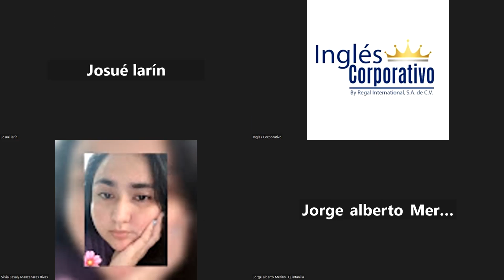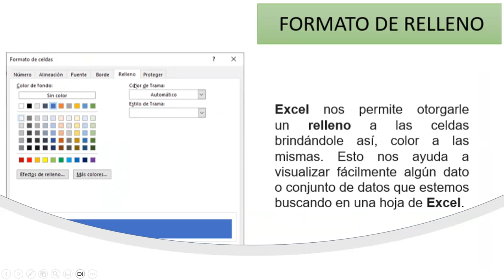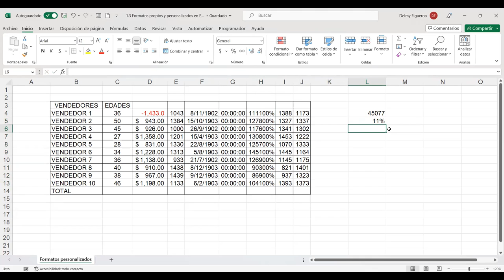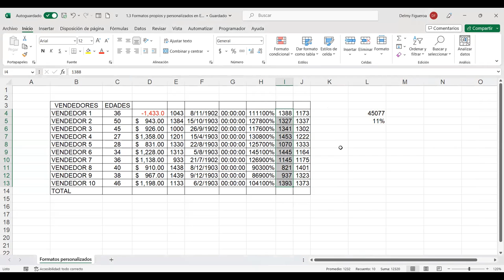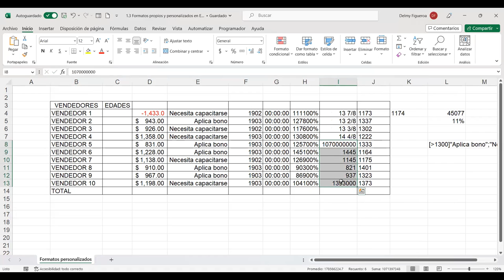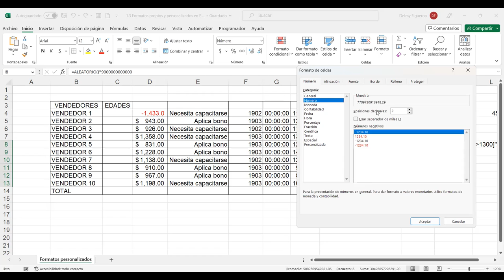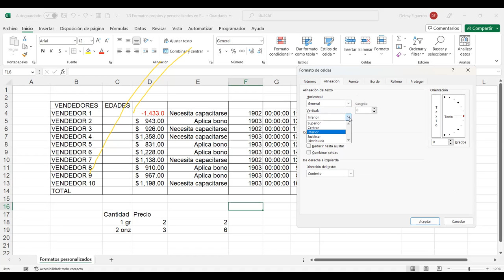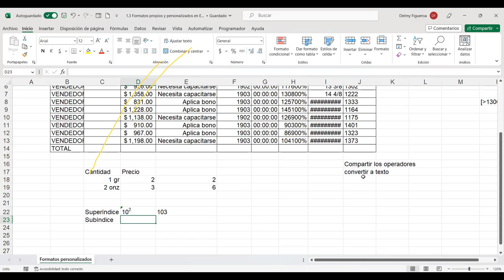SESION 3-31/5/2023-EXB-01-8-9-PM-06-23-FIGUEROA-FORMATO DE CELDAS